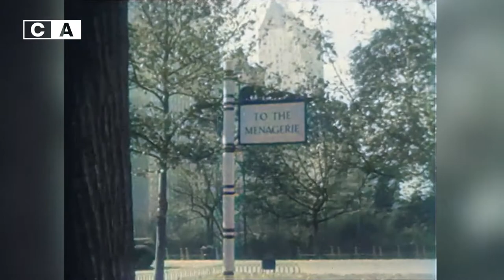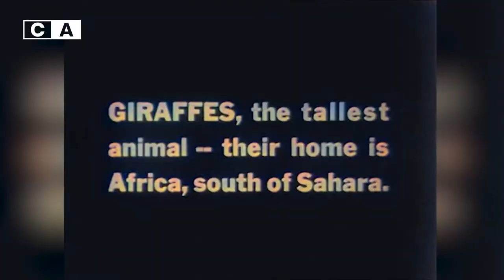[HD, COLOR] | Zoo in New York in 1920 (HISTORY IN COLOR)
A Trip Through New York City In 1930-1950 in Color.

Colorized by Aron Veraart & Sten Rademaker

Central Park Zoo includes three themed areas: Tropic Zone with a rainforest hall with free-flying birds, terrariums and primate and zebra mongoose enclosures, Temperate Territory with enclosures for small pandas, Japanese macaques, snow leopards and grizzly bears, and Polar Region with a building housing penguins and puffins are kept. In the main square is the residence of California sea lions. The petting zoo, Tisch Children's Zoo, is located on a separate site.